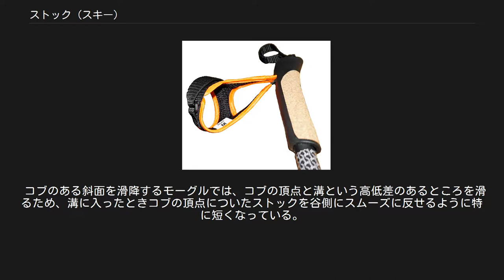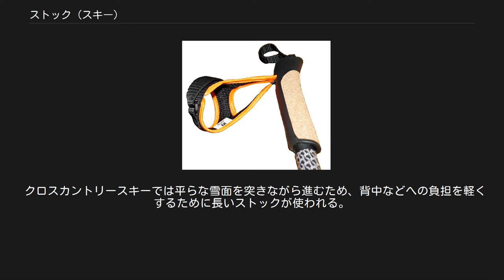ストック (スキー)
ストック スキーストック（独: Skistock、ストックとも）は、スキーで滑走する際にバランスを保持したり、加速したりするために用いる杖。
ドイツ語: Stock（シュトック）は「杖」を意味する。
近年では英語での呼称であるポールやスキーポールといった語が日本語でも使われるようになっている。
 ストラップのついたグリップ ストックは2本で1対となっており、それぞれの手に1本ずつ持つ。
握り（グリップ）の部分にはストラップ（手革）がついており、これに手首を通してストックを握る。
ストラップのないものもあり、ウイングロックなどと呼ばれるガードのようなもので手首に固定するものもある。
ストックの先端付近にはバスケットあるいはリング（雪輪）と呼ばれる円盤状のものがついており、これによってストックが雪の中に沈み込むのを防いでいる。
深雪を滑走することを主としたストックは大きなリングが使用される。
グリップとリングの間の部分をシャフトと呼び、先端にはアイスバーンなど硬い雪面でも刺さるように石突きとよばれる金属製のパーツが付く。
近年はシャフトが2重構造になっていて上部のシャフトの中に下部のシャフトが収納でき、長さを調節できるタイプも増えている。
 初中級スキーヤーがレジャースポーツとして楽しむ場合、リフト乗降場において身体を前進させるための手がかりや待機時にバランスをとる杖代わりという認識が多い。
しかしストックは、スキースクールにおいて一般的に教わるターン始動のきっかけを作るストックワーク以外に、左右前後のバランスを取るために重要な役割を果たしている。
簡単に言うとやじろべえの左右の腕の役割をストックが担っており、ストックを握っている手の位置によって前後のポジショニングがほぼ決まると言える。
特にコブ斜面でのバランスはストックによる影響が大きいためストック自体のバランス、振りやすさ、および長さが重要なポイントとなるが、上級者は更なるバランス感覚を磨くためにあえてコブ斜面をノーストックで滑る事がある。
また山スキーやクロスカントリーでは新雪での歩行が伴うためバスケットも比較的大きい。
 新雪で転倒して、ストックを突いても潜ってしまい、立ち上がれない場合には、ストックを手から外して×形にクロスさせて雪面に置き、雪面からの支持力を高めて、クロスしたストックの中心に手をついて立ち上がる手段がある。
 素材としてはレース用では高張力アルミが使用され、一般・デモ用のストックではカーボンが使用されることが多い。
1980年代まではアルミ製とグラスファイバー製が主流であり、重い重量と耐久性に欠点があった。
1990年代中盤に、釣り具メーカーのダイワ精工（現グローブライド）より世界で初めて高密度カーボン製のストックが発売されると、その軽さと曲がりにくい耐久性により世界中のメーカーが追随し、普及が加速した。
カーボンはアルミと比べて軽量で細く成型しやすい一方で、レースなどハードな使用には向かないと思われていた。
しかし、細く空気抵抗が少なく振り出しやすいため、高速系のアルペン競技や基礎スキー大会に使う選手が多数出てきた。
転倒などで衝撃を受けた際にはアルミは折れにくいが曲がり易く、カーボンは曲がることはないが折れやすいといった相反する特性がある。
長さを調節できる2重構造タイプのものでは上部がアルミ、下部がカーボン製のものなどもある。
日本国内の大まかな実勢価格としては、安価で重いアルミストックでは3000円程度、レース用の最高級品では3万円を超えることもある。
 ストックはスキーの滑走目的や競技内容などによってその長さや形状が異なる。
スキージャンプやスキーボードではストックは使用しない。
 アルペンスキーの基礎スキーで一般に適切とされるストックの長さは、平面な床に素足で立った時にストックのリングから石突きまでの部分を持って、グリップを手の真下の床に垂直に突いた時、腕が直角になっている状態の長さが良いとされている。
ただし、後述する伸縮可能なストックを使い、状況に合わせて長さを変える事もある。
 シャフトが伸縮可能なストックもあり、山スキーやテレマークスキーでは携帯する目的で以前からよく使われているが、最近ではアルペンスキーの基礎スキーでも使われるようになってきていて、子どもの成長に合わせた長さ調節、滑走姿勢の矯正（後傾姿勢を前傾姿勢に修正するなど）、整地斜面と不整地（コブ）斜面でストックの長さを使い分けるなどの目的で使われている。
 コブのある斜面...